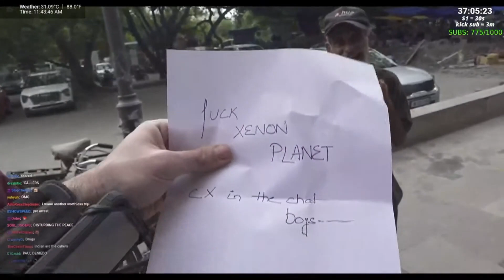Ice Poseidon Gets a IRL Donation From a Mysterious Rich Stream Sniper!